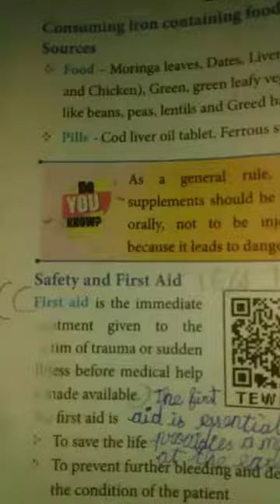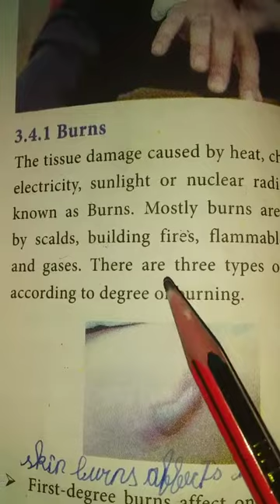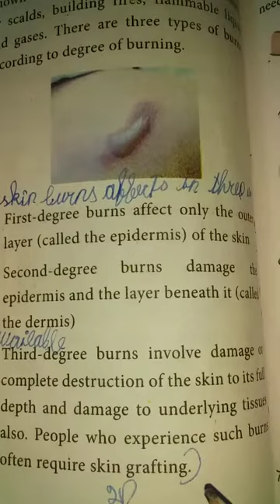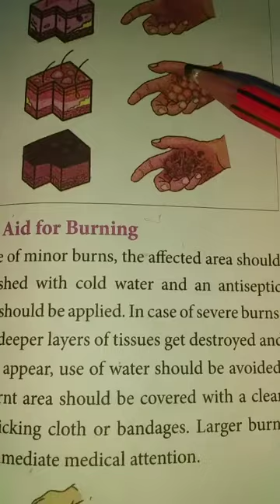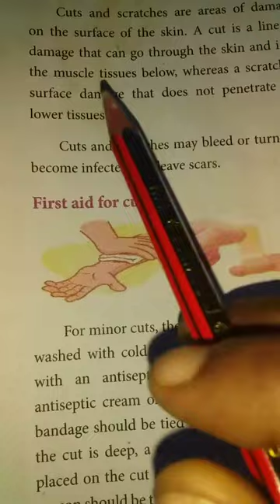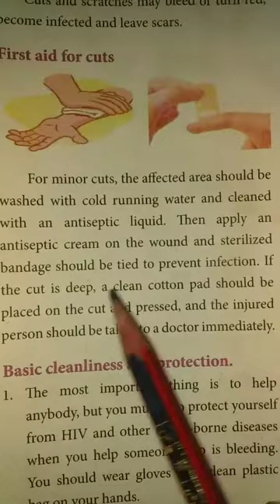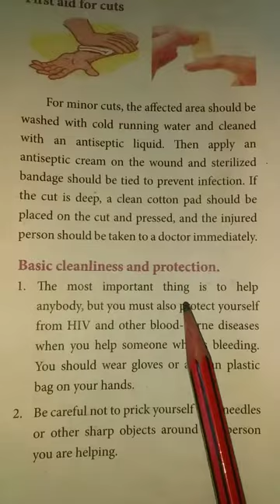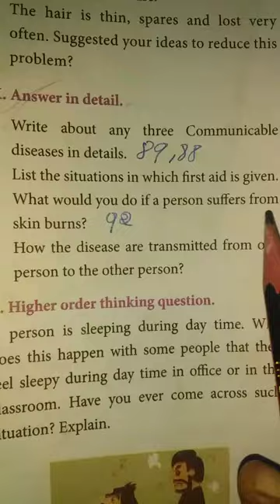7th science term-1 unit-6 part-8 by Ksp